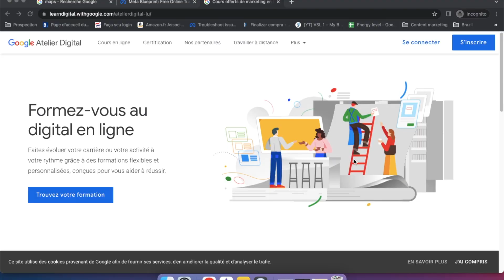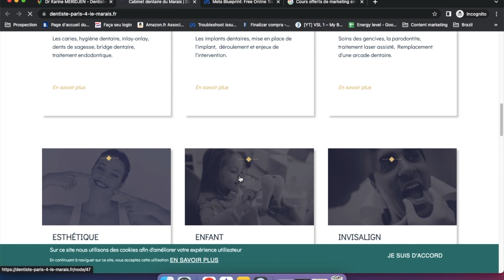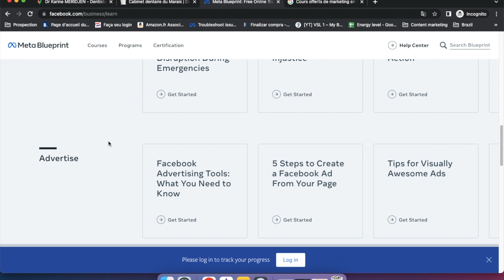Moyen Super FEIGNANT De Gagner De l'Argent En Ligne (Tutoriel Etape Par Etape)